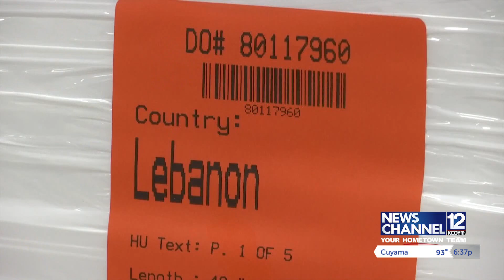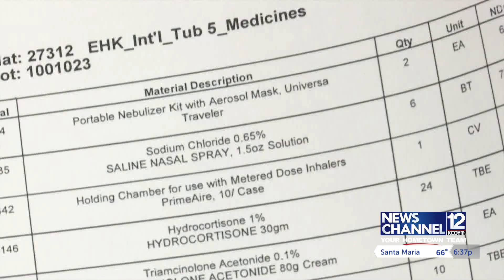Direct Relief packs 90 ton aid shipment for Lebanon